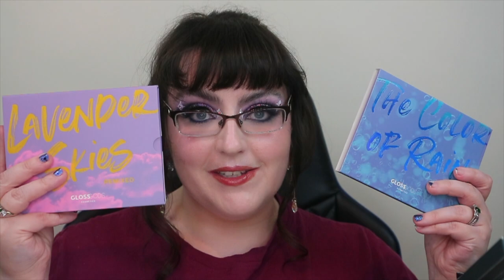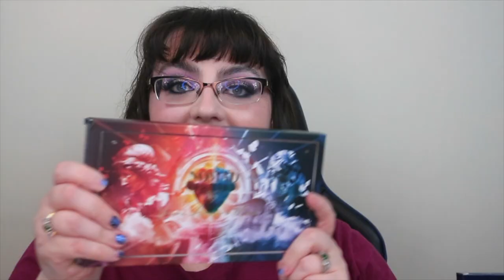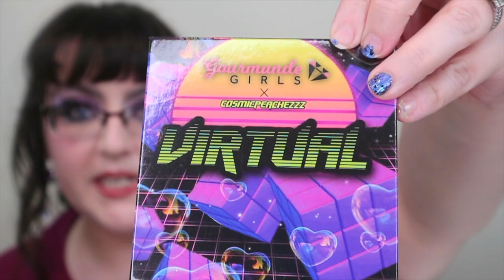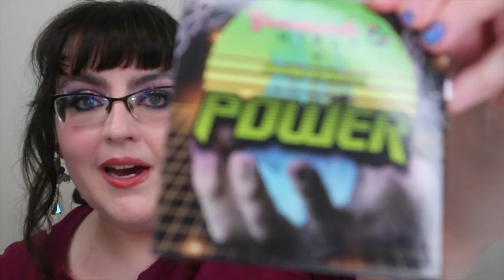Huge Indie Makeup and Beauty Haul | Gloss Gods, Blend Bunny, Klarity, Nomad Cosmetics and More!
Hi friends! I figured I would share my indie makeup and beauty purchases that I've made since about March 2023 - So, today's video is a haul of indie makeup and beauty that I got over the last half a year! I hope you find it useful!

This is a follow-up from my skincare haul that I did recently.

As per usual… you will learn NOTHING about makeup – but we’ll enjoy ourselves along the way, won’t we?

Gourmande Girls no longer carries these palettes and they were only available via the eyescream beauty box